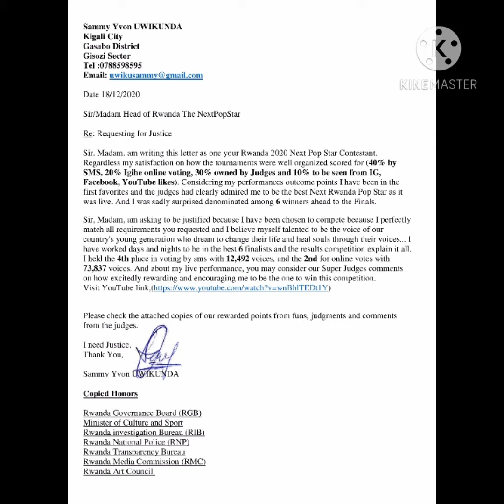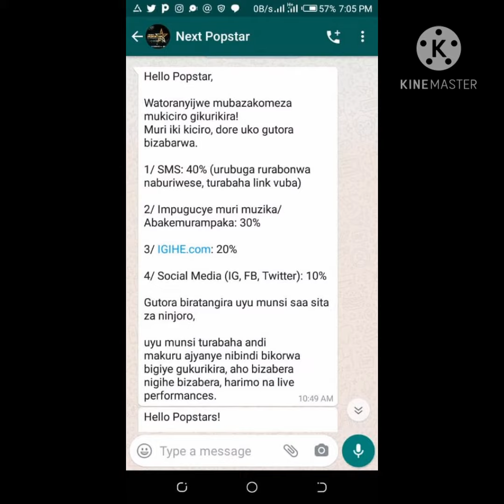Ndore ukuri kuzuye Noneho. IBARUWA Sammy_Yvon Yandikiye abayobozi Ba